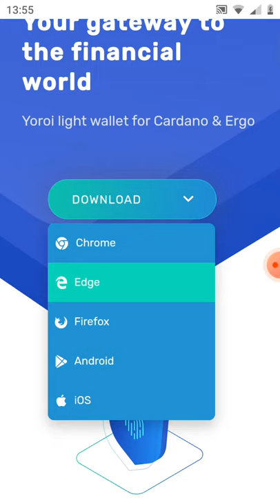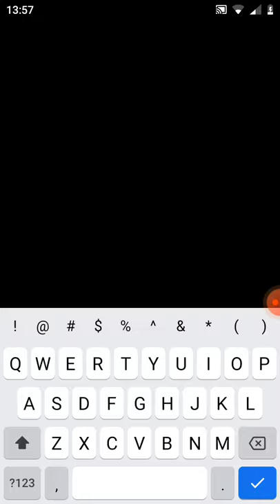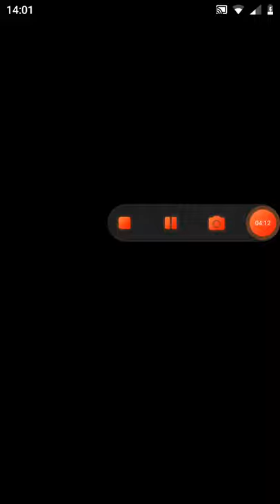hướng dẫn tạo ví YOROI để lưu trữ những đồng coi chạy trên nền tảng của cardano(ADA)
Link video hướng dẫn nhận miễn phí 10 token REVU(kèo ngon)